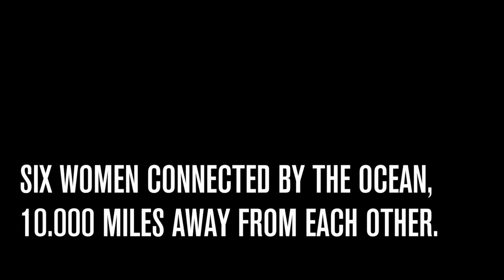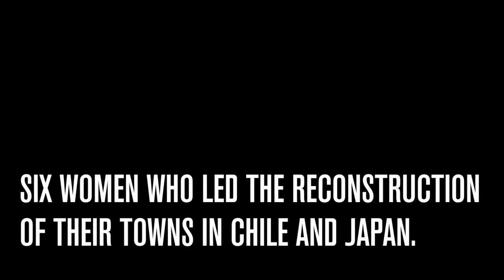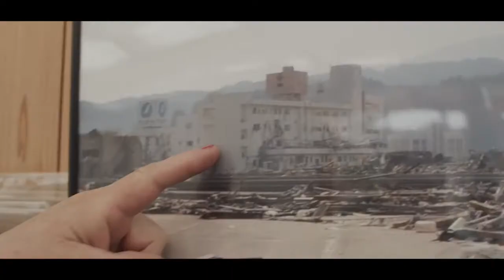Tsunami Ladies—Trailer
Tsunami Ladies (2020, directed by Nicolás Kasakoff) is a documentary that tells the story of six resilient women from Chile and Japan who are connected by the ocean. They meet in Japan and celebrate food as a universal language.

Tsunami Ladies is featured in MOA's feature exhibition, A Future for Memory: Art and Life After the Great East Japan Earthquake / 記憶のための未来 — 東日本大震災後のアートと暮らし (February 11–September 5, 2021).

Credits:
THE LADIES
Mieko Matsuno
Silvia Sepúlveda
Tamiko Abe
Rosa Mora
Akane Onuma
Ana María Badilla

Emiliano Rodriguez Nuesch
Victor Orellana Acuña

DIRECTOR
Nicolás Kasakoff

EDITOR
Alejo Santos

JAPAN TEAM
Megumi Ishimoto
Hiromi Furusato
Mizuho Sugeno
Tazuko Ichinohe

TRANSLATING
Asayu Takeuchi
Ayaka Takeda
Nicolas Shimura
Mónica Kogiso
Chigusa Miura

SOUND
Diego Voloschin

ANIMATION
Nahuel Jacome

SCRIPTWRITING
Emiliano Rodriguez Nuesch

WEB DESIGN
Gastón Santana
Cristian Torrico